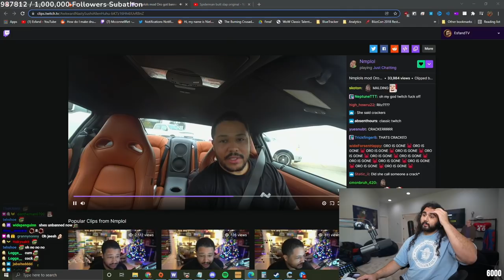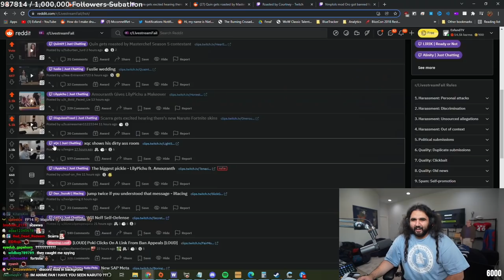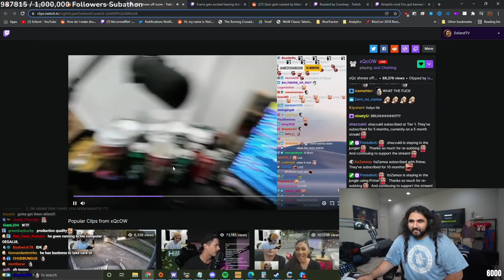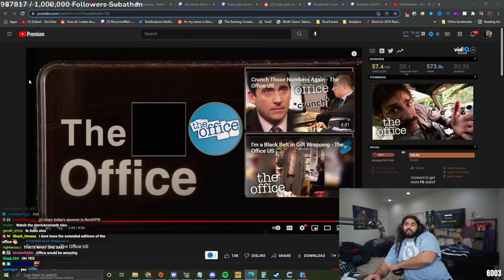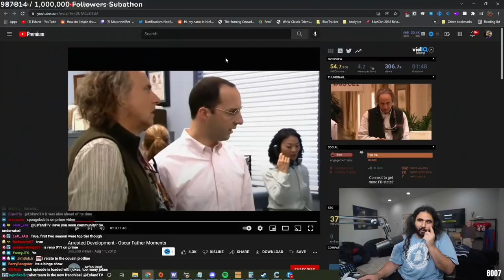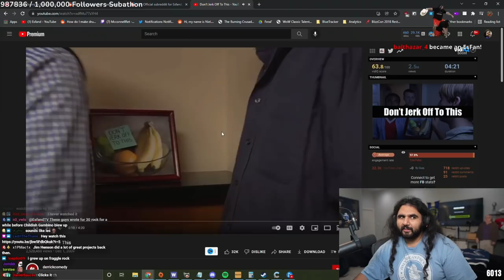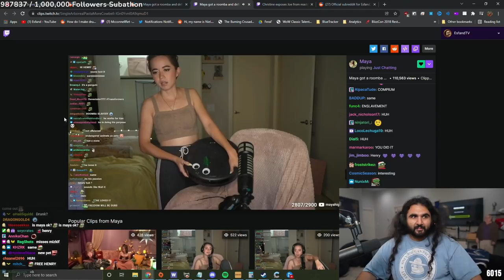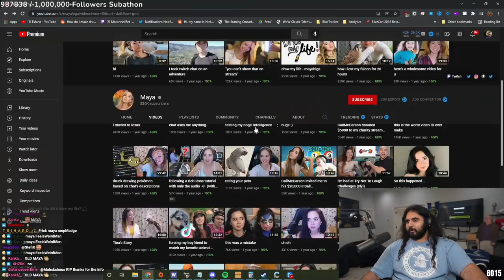BLIZZARD STEALING IDEAS BIG SURPRISE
Is THIS the picture that INSPIRED Blizzard to change woman paintings to fruit?